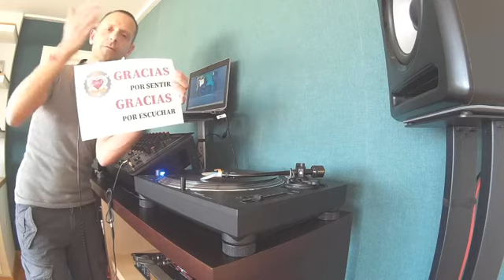DJ RUBEN NAVARRO - Camelot Live 2 Mayo 2020